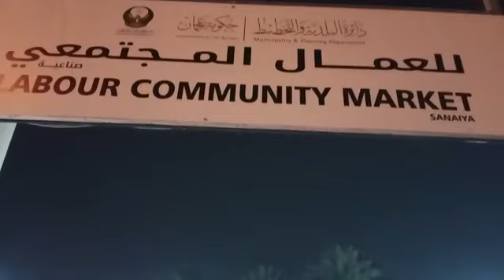part-1আপনিও চাইলে ব্যবসা করতে পারবেন আজমান লেবার মার্কেটে।part-1Labour Market in Ajman/New opening /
আপনিও চাইলে ব্যবসা করতে পারবেন আজমান লেবার মার্কেটে
part-1Labour Market in Ajman
আমি আপনাদের জন্য্ শুধু ভিডিও টা বানিয়ে আপলোড করলাম এর পর পরবর্তী ভিডিও দিবো সব কিছু জানতে পারবেন।
কিভাবে আপনারা দোকান নিতে পারবেন।😘